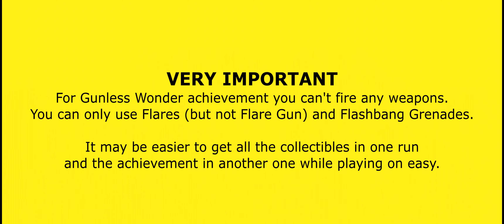Atomic Heart - All Collectible and Scans - Infirmary and Pavlov Complex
Welcome to my Atomic Heart All Collectibles guide. In this video you will find locations of all Chirpers, Dead Animals and Talking Dead in Infirmary and Pavlov Complex.
I also added locations of (more or less) first encounters with enemies so you will know where to scan them.
By following this guide you will unlock following achievements / trophies.

Burning Ears - Find all Chirpers
The Necromancer - Talk to every dead
Beast Friend - Find all talking dead animals
Scanner - Scan all mobs (you actually need only 22 scans)

I found one chirper that was bugged but I still got achievement unlocked. Also there's a bunch of dead bodies bugged. I will includ them in this guide because I don't know if they count or not toward the achievement.

For Lord of War achievement you will need weapons blueprints. Those can be found randomly in chests so be sure to open them all. You will also need all those weapons at once in your stash. Be sure not to disassemble the shotgun as there is no blueprint for it and you won't be able to rebuild it.

TIMELINE

00:00 Intro
00:06 Important Information
00:11 Infirmary
00:16 Chirper #1 - We’re Not Butchers
00:35 Talking Dead #1 - Paranoiac’s Corpse
00:48 Talking Dead #2 - Talking Corpse
00:58 Talking Dead #2 - Talking Corpse
01:08 Chirper #3 - The Innocent Always Suffer More Than The Guilty
01:43 Pavlov Complex
01:48 Talking Dead #3 - Talking Corpse
02:04 Chirper #5 - The Tragedy of The Neyelovs
02:25 Scan - Mutant-Nurse
03:01 Chirper #6 - If It Isn’t Kollektiv, What is it?
03:21 Pavlov Complex Door Code Location & Solution
04:55 Scan - Large Fire Mutant and Scan - Large Poison Mutant
05:14 Chirper #7 - Science on The Edge of Morality
06:06 Talking Dead #4 - Evil Dead Man
06:14 Chirper #8 - Bykov’s Diary - The Dog With The Positive Password
06:46 Talking Dead #5 - Dead Florist
06:59 Chirper #9 - Culinary Delights
07:13 Talking Dead #6 - Dead Doctor
07:24 Chirper #10 - Five More Carcasses
07:46 Chirper #11 - The Snake’s Waltz
08:03 Scan - Dewdrop
08:37 Chirper #12 - The Lighthouse Keeper’s Diary

Please note that I'm playing on Xbox Game Pass so popups will be in polish.